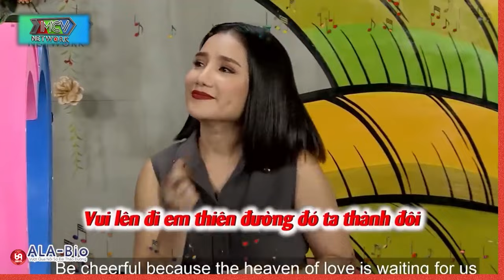Chàng Thanh Niên Vác Tiền Đi Cho Gái Và Cái Kết Khi Gặp Cô Em Mũm Mĩm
HAT_183
69 Cách Yêu là trang cập nhật những chương trình hẹn hò, ghép đôi, mai mối hot nhất hiện nay BẠN MUỐN HẸN HÒ, HẸN ĂN TRƯA, VỢ CHỒNG SON, YÊU LÀ CƯỚI, MAI MỐI CÙNG NGƯỜI LẠ